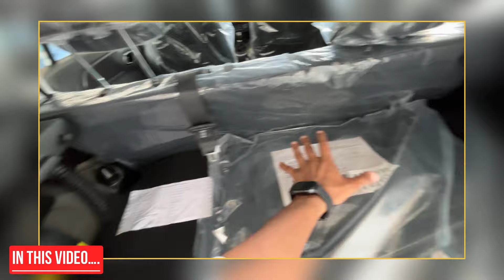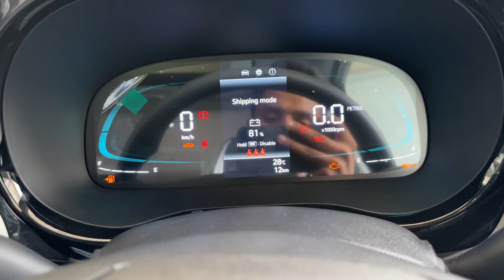Waah Hyundai😍 New Exter sx CNG Dual Cylinder 2024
hyundai exter | hyundai exter sx cng || exter cng 2024

Price: It is priced from Rs 5.99 lakh to Rs 10 lakh (introductory, ex-showroom). As of now, the prices of only manual variants have been announced.

Variants: Hyundai offers the Exter in five broad variants: EX, S, SX, SX (O) and SX (O) Connect.

Seating Capacity: The Exter is offered in a 5-seater configuration.

Engine and Transmission: It gets a 1.2-litre naturally aspirated petrol engine (83PS/114Nm), mated to either a 5-speed manual transmission or a 5-speed AMT. Hyundai also offers the Exter with a 1.2-litre petrol-CNG option (69PS/95Nm), which is paired with a 5-speed manual transmission.